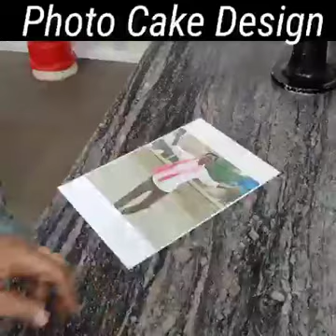how make photo cake !! फोटो केक कैसे बनता है !! photo cakes 🎂